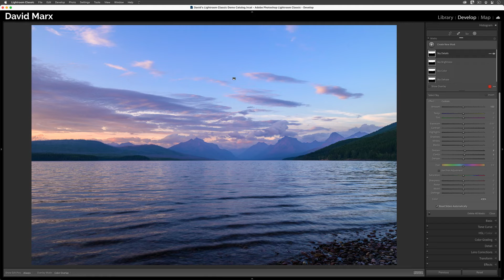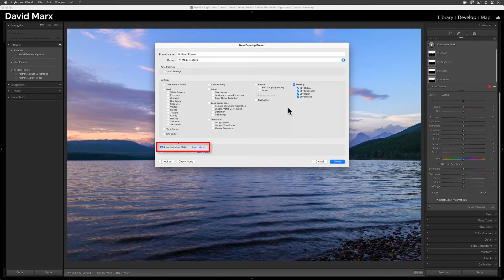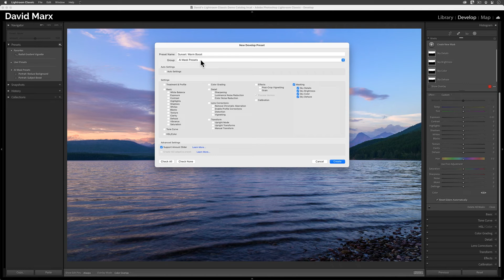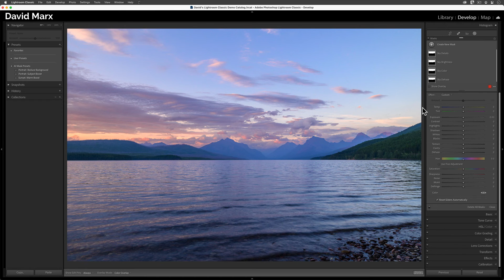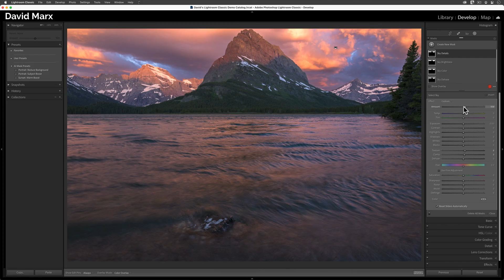AI Adaptive Sunset Enhancing Develop Presets In Adobe Lightroom Classic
There has been a huge improvement in what Develop Presets can do for us inside of Adobe Photoshop Lightroom Classic. In this lesson, I will teach you how to build “AI Adaptive” Develop Presets that will automatically improve the colors in your sunrise or sunset skies as you move from image to image!

AI Adaptive Develop Presets are a revolutionary advance in Lightroom Classic’s photo editing capabilities.

Artificial Intelligence powered Develop Presets continually adjust the area that they effect as you apply them to image after image. Adaptive Develop Preset like these are a huge timesaver for the busy landscape photographer!

Chapters:
00:00 Introduction
00:36 How To Build AI Adaptive Sunset Enhancing Develop Presets
06:21 Using AI Adaptive Develop Presets In Lightroom Classic
08:58 Improving A Sunset Or Sunset Photo With AI Adaptive Develop Presets
10:25 Conclusion

Learn Adobe Photoshop Lightroom Classic, Adobe Lightroom (Cloud-Based) Adobe Lightroom for Mobile, or Snapseed from Google with our complete video training courses

FocusPhotoSchool.com subscribers receive unlimited access to hundreds of in-depth video tutorials from Adobe Certified Lightroom / Photoshop Expert David Marx.